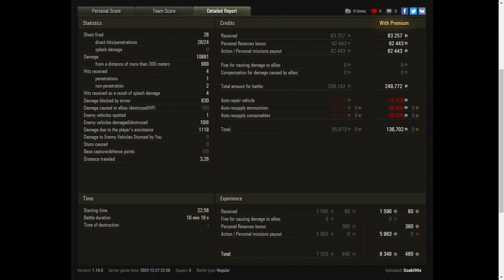Vz. 55 - World of Tanks UZ Gaming